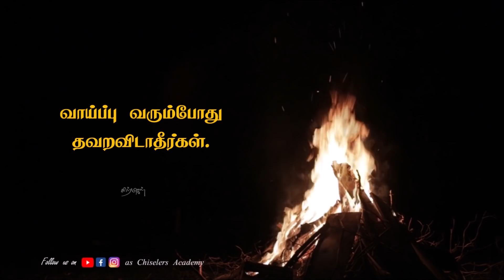தேவைப்படும்போது நீ தேடப்படுவாய்.அதுவரை அமைதியாய் இரு.Best Motivational WhatsApp status |Life seeds